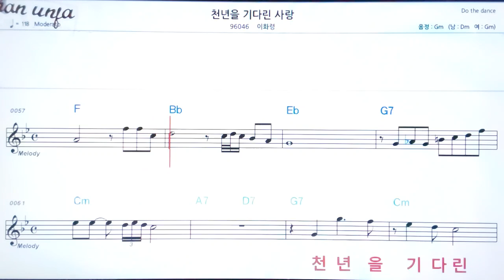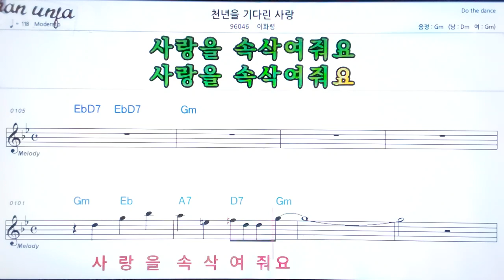천년을 기다린 사랑/이화령👍악보, 노래,기타 코드,가사,Karaoke*가라오케 반주